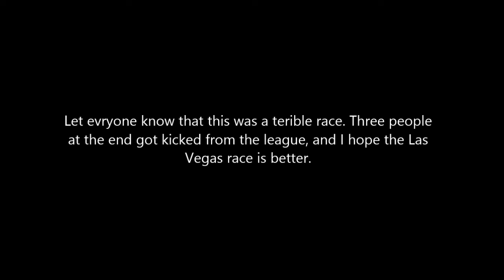NASCAR NITRO The Profit on CNBC 500 Race 2/26-nascarfan4348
The Second race for the NITRO Series is at Phoenix International Speedway for the running of The Profit on CNBC. Who will win in the Desert.